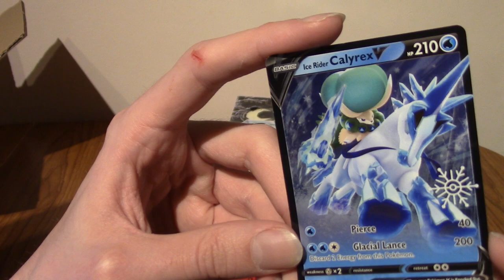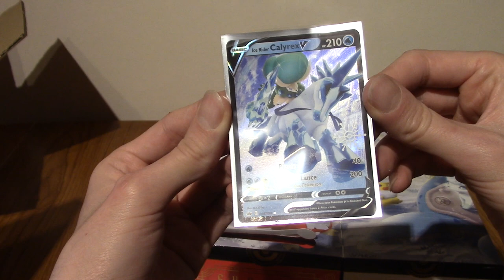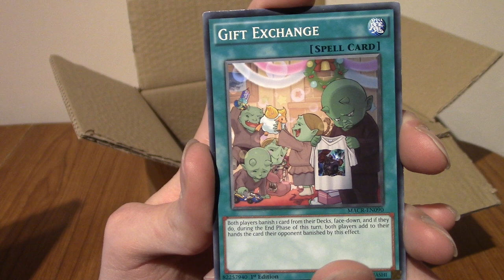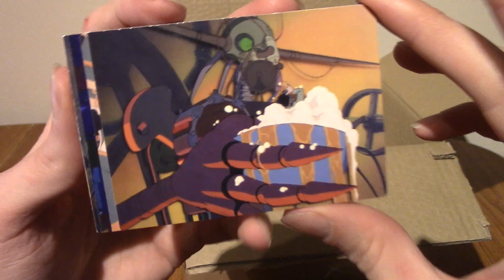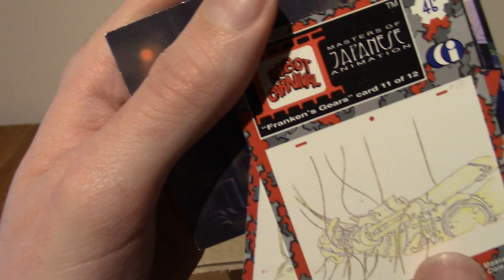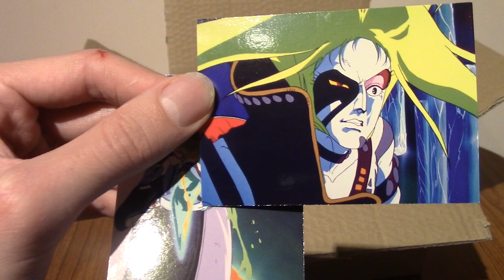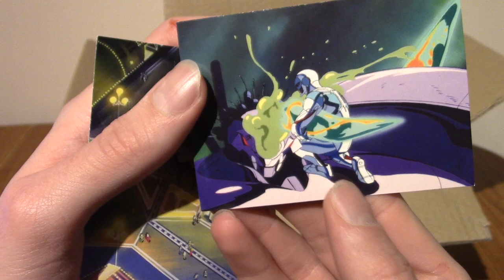ImminentChristmas Advent Card-endar 2022 Day 12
We're mid way through! What carboard delights await us today?